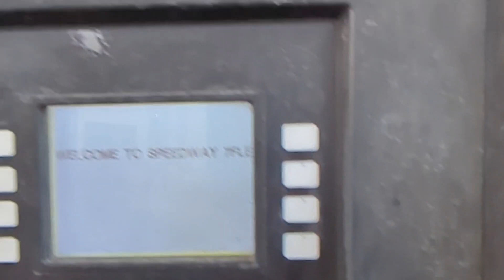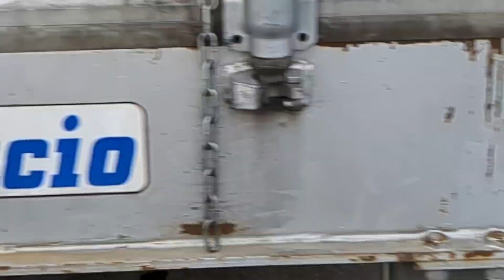vamos para Detroit Michigan!! tormenta en Camino!!!!!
El Camino de Indianapolis a Detroit Michigan, una tormenta internal en Camino! 😱